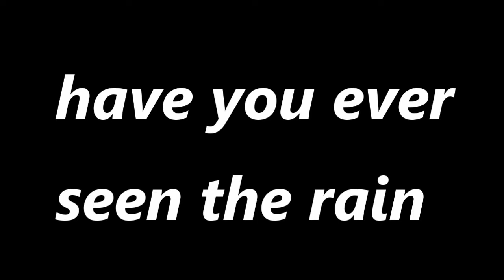☔☔ Have you ever seen the rain ☔☔💧